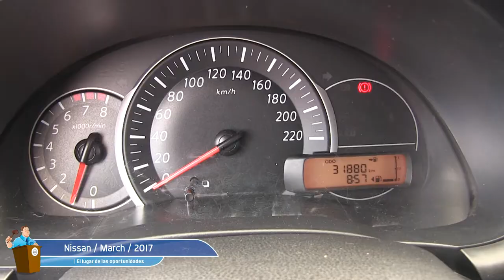Nissan / March / 2017 / HL256619